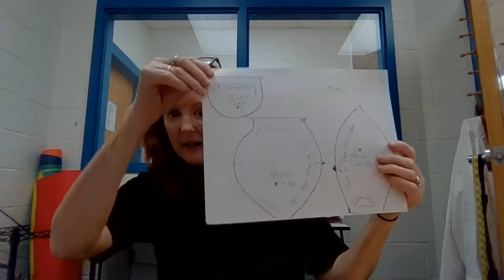Teddy Bear Foot Pads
This is the second step after all of the pattern pieces have been cut out of your fabric.